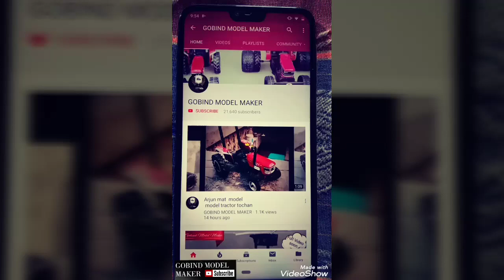963 new model |toytractor unboxing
Support plz 🙏
  Visit all vedios of me